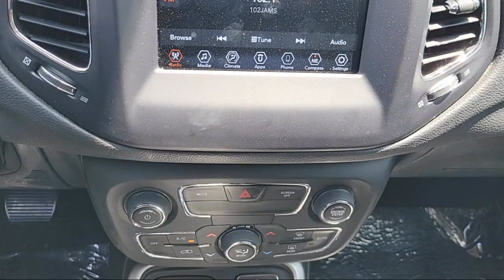2021 Jeep Compass Sport Sport Utility Concord Vallejo Fairfield Walnut Creek Antioch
2021 Jeep Compass Sport Sport Utility Stock Number: R51363 Vin:3C4NJDAB4MT598290.